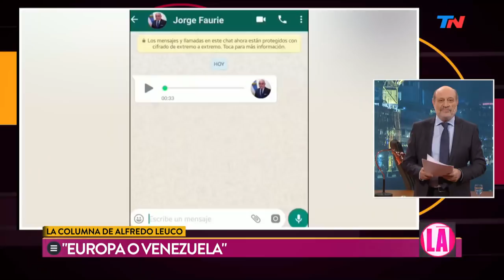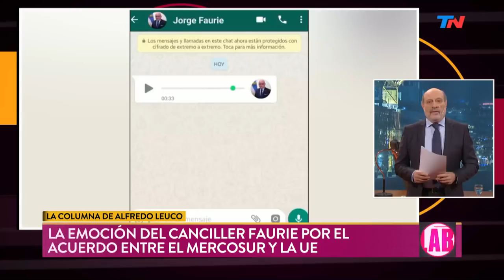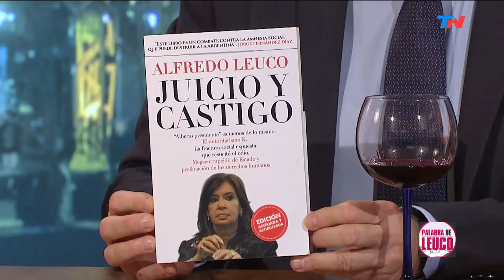Radiografía económica del acuerdo con Europa | PALABRA DE LEUCO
Programa de "Palabra de Leuco" emitido el Martes 2 de Julio de 2019.